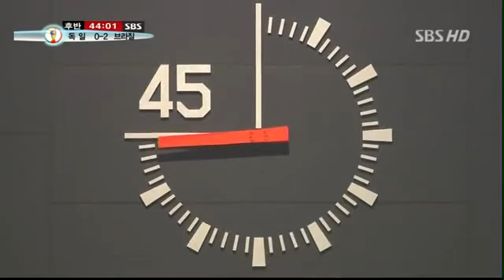البرازيل وألمانيا 2 ـ 0 نهائي كأس العالم ـ 2002 ـ كاملة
مباراة نهائي كأس العالم بين البرازيل وألمانيا عام 2002  ـ كاملة ـ اللتي اقيمت في اليابان
الهدف الأول 1:10:20 ـ الهدف الثاني 1:22:00